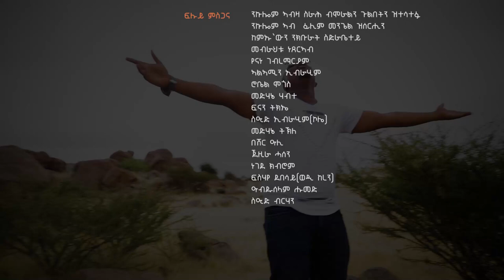NEW ERITREAN TIGRE MUSIC Semira BY Abdu Hjey 2022